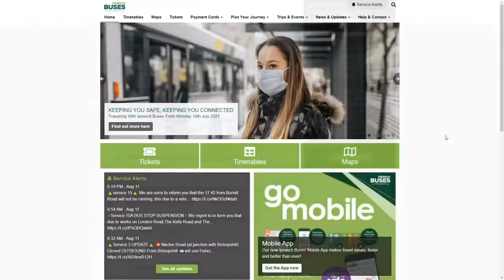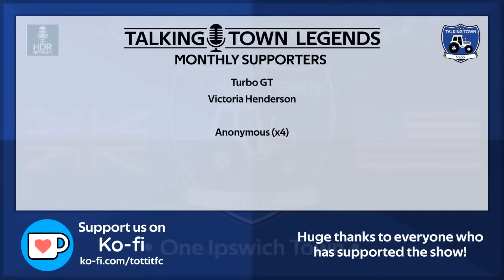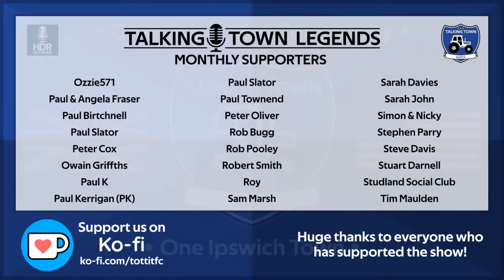Talking Town Extra Time | Whose to go? Whose to come in? | ITFC chat. Ipswich Town F.C League 1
Enjoy what we do? Get Value from our content? Then please consider becoming a YouTube Member. 🔥😎 From as little as £4.99 a month which is around 20p a show with lots more bonus content!!

Talking Town Extra Time is a show dedicated to giving the fans of Ipswich Town F.C a platform to have their say. Unfiltered and live.

Joining the Guv this week is the Media Mogul Matt Phillips

On the menu today
- Who stays at ITFC next season
- Positions Ipswich Town F.C need to target
- Prediction league final
- Ndaba Salford supporters player of the season
- We reflect on yesterdays anniversary special with Craig Forrest and Romeo Zondervan

 Whatever your opinion have your say.

 With the help of our live chat and live link, we look to break down yesterday's game and discuss the key points